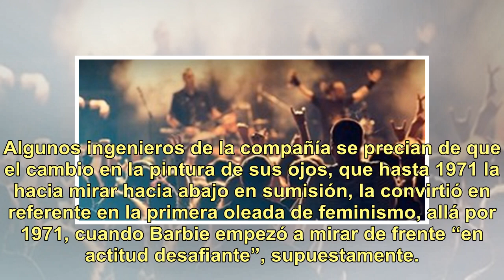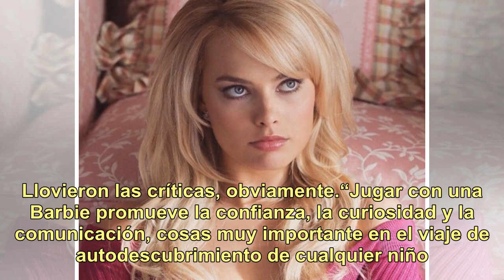Margot Robbie, la Barbie perfecta en la era del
Margot Robbie es australiana, pero representa a la perfección el arquetipo californiano de la rubia bonita. Físicamente se parece mucho a la muñeca Barbie que inventó la angelina Ruth Handler, cofundadora de Mattel, en 1959. Y por eso tiene sentido que hayan pensado en ella para interpretarla en el ...